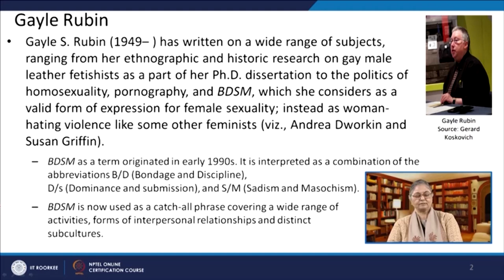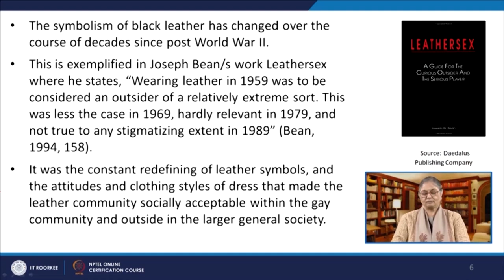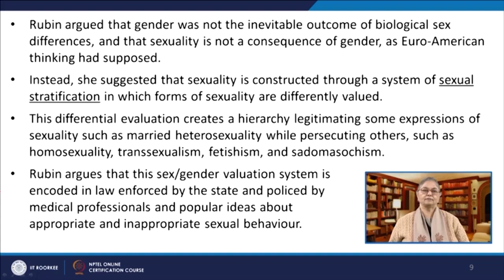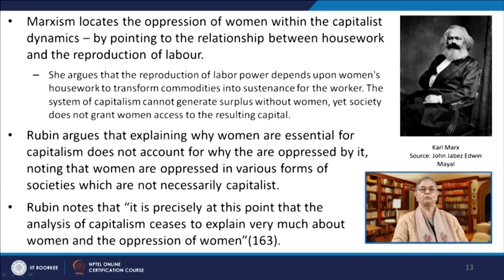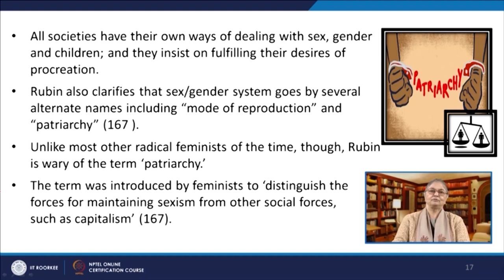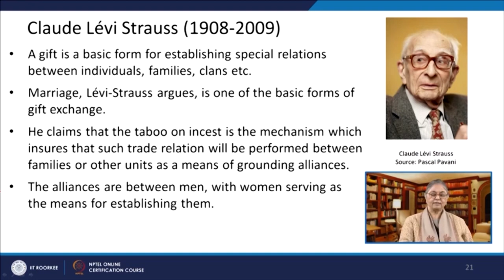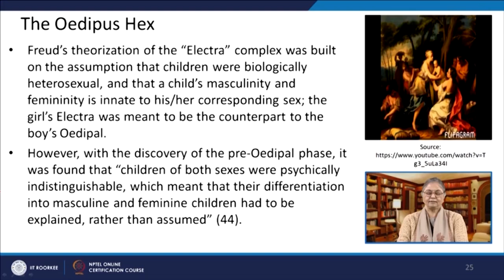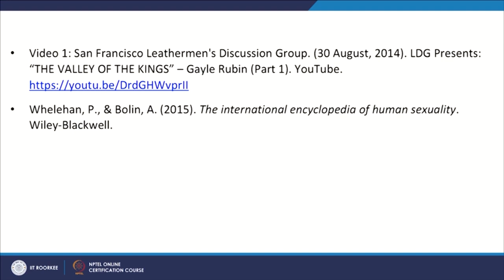Lecture 17: Sex/Gender System in Gayle Rubin